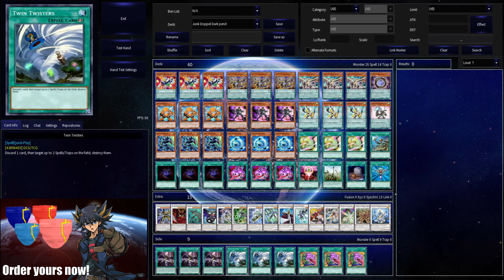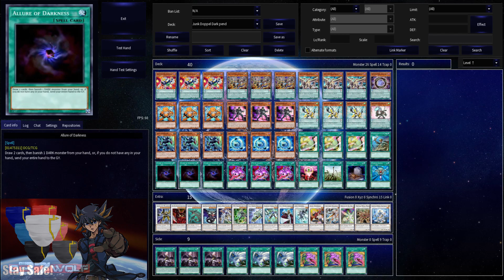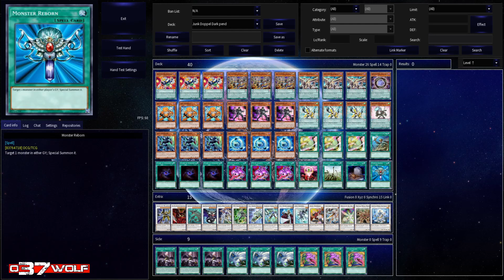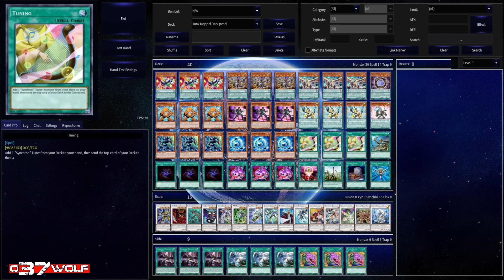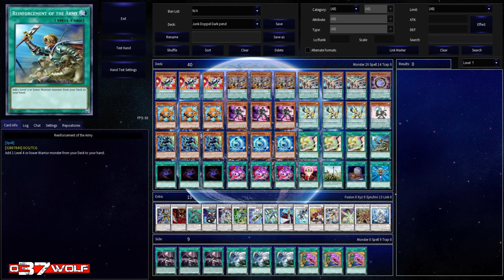NEW! Pendulum Synchron Synchro Deck Profile + Replays!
It is obvious we intend to Synchro summon, utilizing the Pendulum summon can be extremely helpful🙂Junk synchron is ideally the tuner that is meant to initiate our hyper synchro sequences, but what happens when it gets stopped?We'll take a look at a new addition to the deck,too, Enjoy!

FIELD CENTERS & TOKENS:(Card bored gaming)